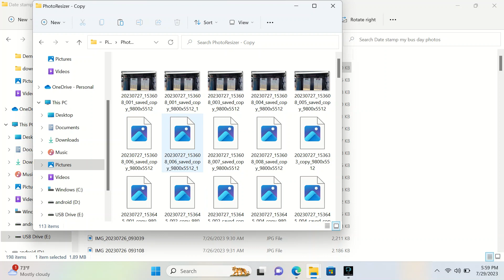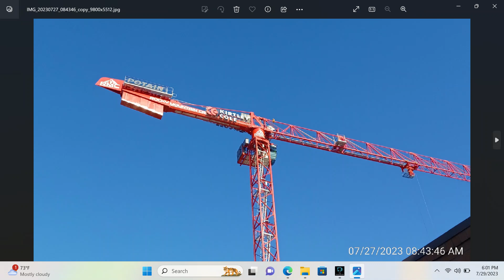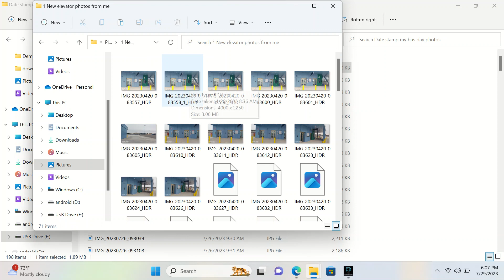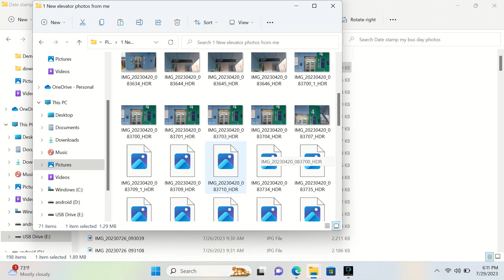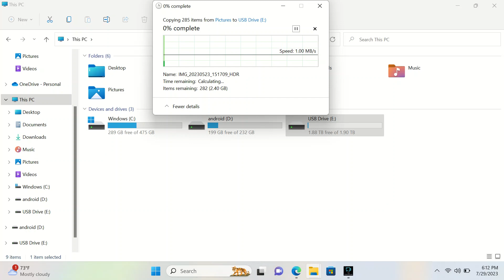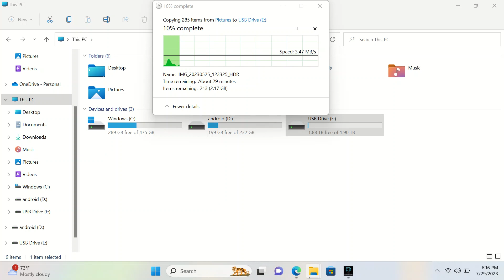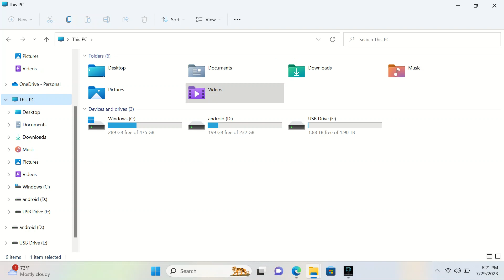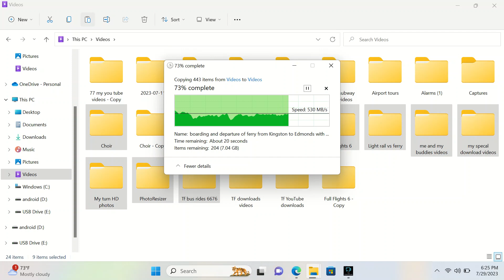pc screen recording 2023